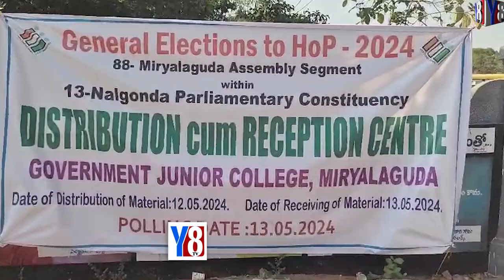ఎన్నికల పోలింగ్ లో సెక్టార్ అధికారులదే కీలక పాత్ర !ఆర్డీఓ శ్రీనివాసరావు